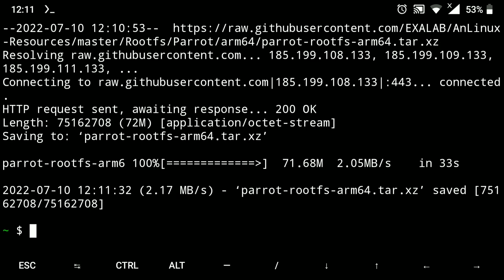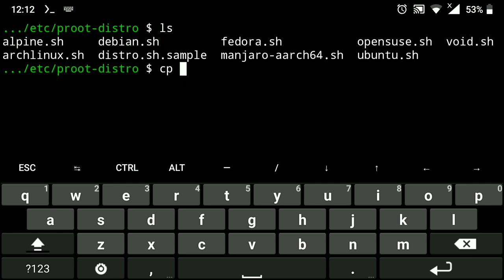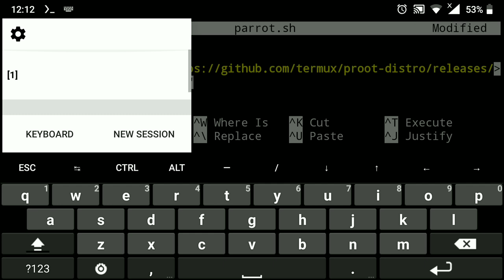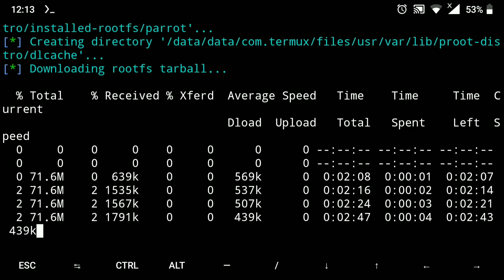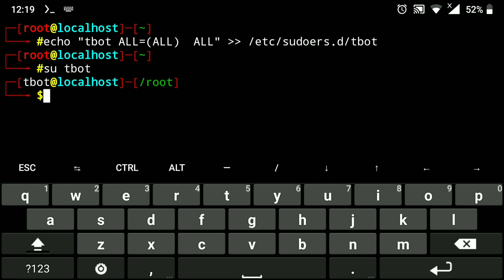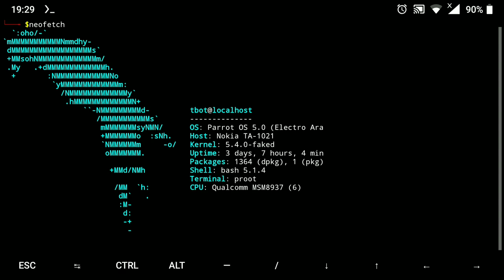Parrot Os on Android | No Root